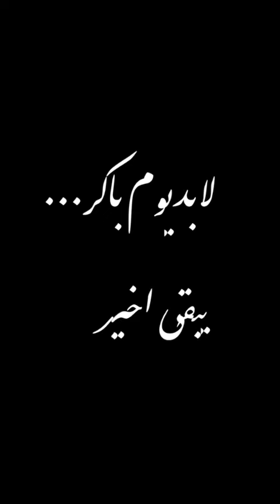بلاد النور - الشافعي شيخ ادريس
الموسيقي الشافعي شيخ ادريس في غناء ببث مباشر على فيسبوك .. تم تركيب الموسيقى  بوقت لاحق على الفيديو